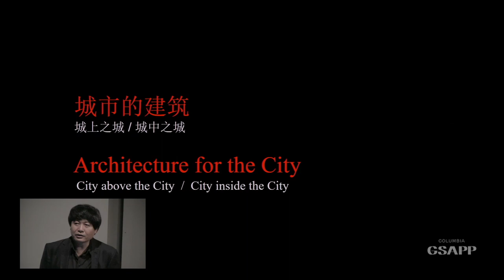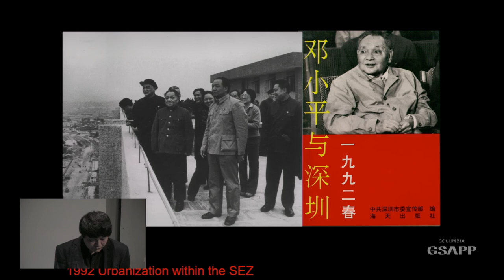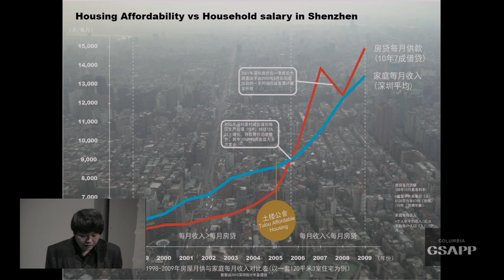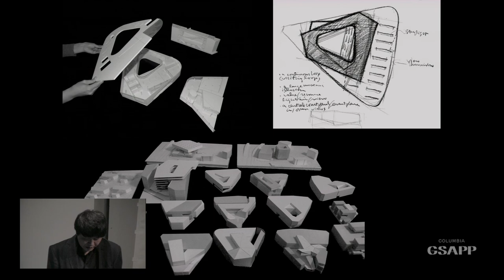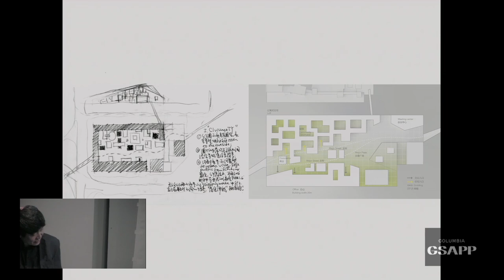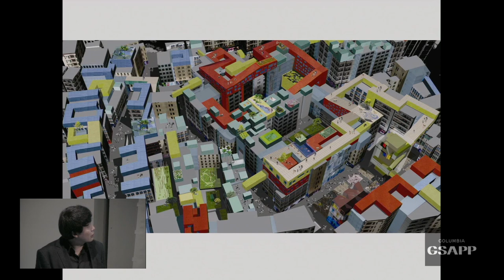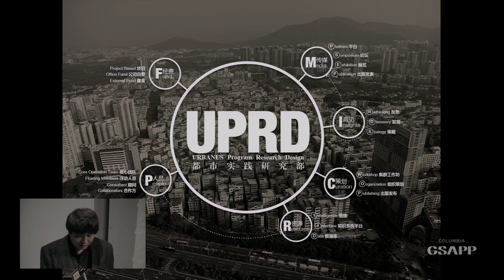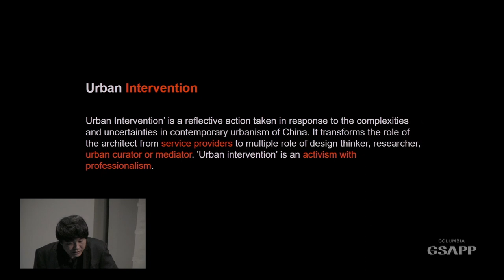Urbanus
URBANUS was founded in 1999 by partners Liu Xiaodu, Wang Hui and Meng Yan. Recognized as one of the most influential architecture practices in China, the firm focuses on urban realities in their research and built projects, seeking architectural solutions to emerging urban problems. They are known for sensitivity to urban historical and social structure, integration of resources and effectiveness in responding to the complicated urban environment.